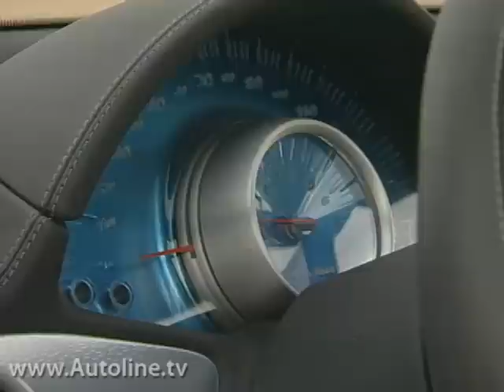Chevrolet Nomad Concept Driving Footage - From the Autoline Vault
The Nomad concept shared a platform with the Saturn Sky and Pontiac Solstice roadsters, but added a station wagon roof to the two door body. This styling exercise never made it to production and many of its design cues stayed put as well.